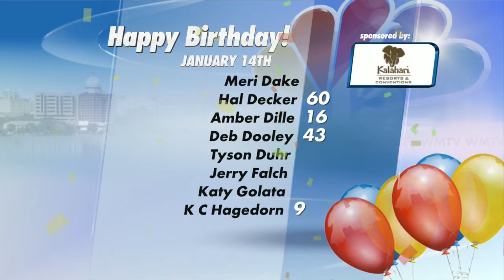Birthdays and This Day in History 1-14-15